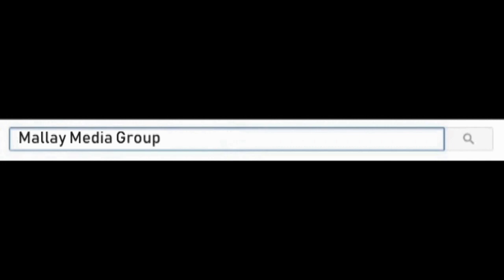RUWAAYADA CUSUB KAA YAABSHEE YUSUF AQAAYADA IYO LABAAS 2019